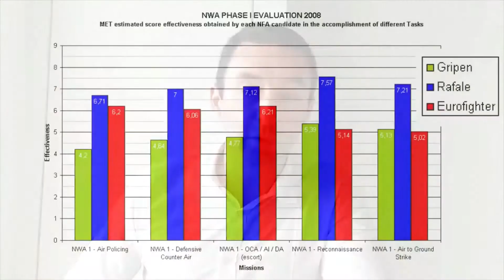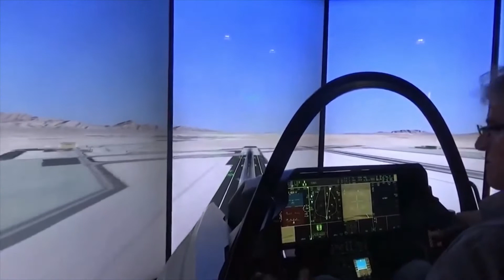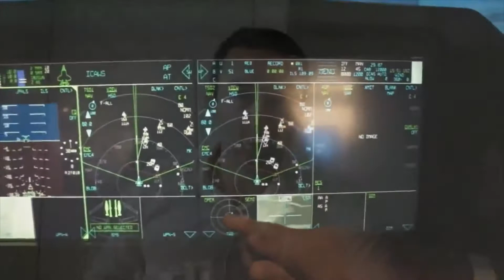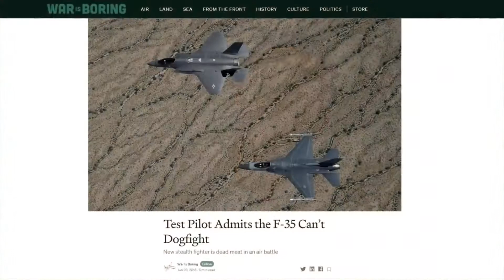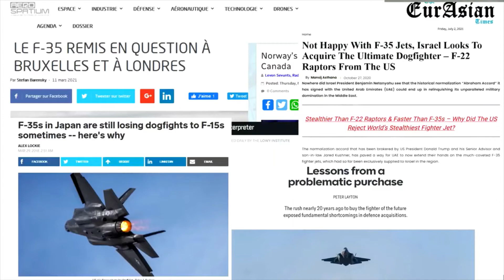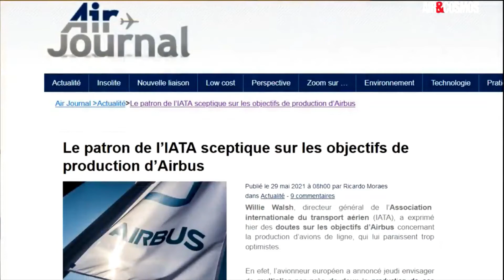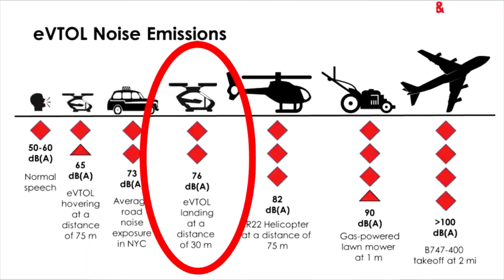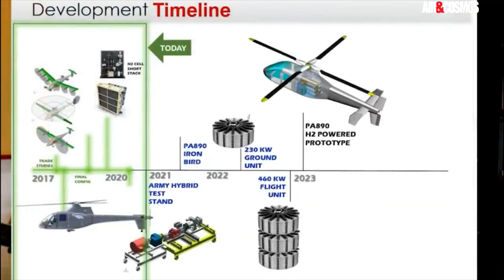2021 Aviation 1er épisode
L armée Suisse achète le F35. mdr. pour 6 milliards